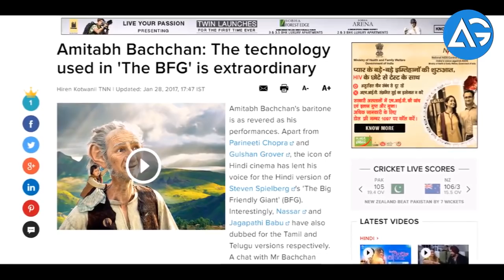कौन है इस बुलंद अबाज के पीछे ||Thanos Real voice || AG Media News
**ChannelDescription **

1 LIKE = More Motivation!

Directors: Anthony & Joe Russo
Chris Hemsworth as Thor Odinson
Paul Rudd as Scott Lang/Ant-Man
Paul Bettany as The Vision
Elizabeth Olsen as Wanda Maximoff/Scarlet Witch
Don Cheadle as James Rhodes/War Machine
Evangeline Lilly as Hope van Dyne/Wasp
Bradley Cooper as Rocket Raccoon (voice)
Sean Gunn as Rocket Raccoon (mo-cap)
Pom Klementieff as Mantis
Benedict Cumberbatch as Stephen Strange/Doctor Strange
Brie Larson as Carol Danvers/Captain Marvel
Tom Hiddleston as Loki Laufeyson
Samuel L. Jackson as Nick Fury
Cobie Smulders as Maria Hill
Michael Rooker as Yondu
Danai Gurira as Okoye
Benicio del Toro as Taneleer Tivan/The Collector
Peter Dinklage in an undisclosed role
Terry Notary in an undisclosed role
Tom Vaughn Lawlor as Ebony Maw